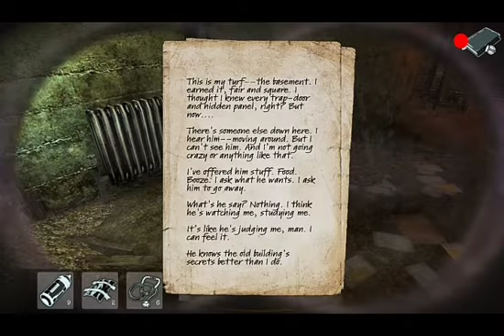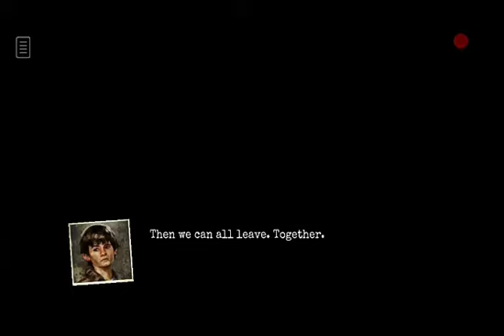lost within gameplay | high graphics offline game | horror game